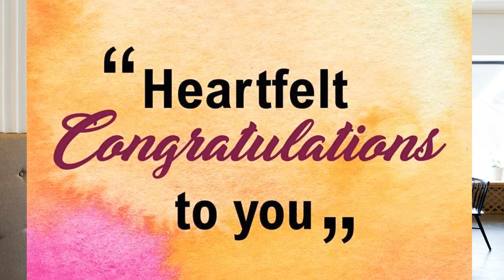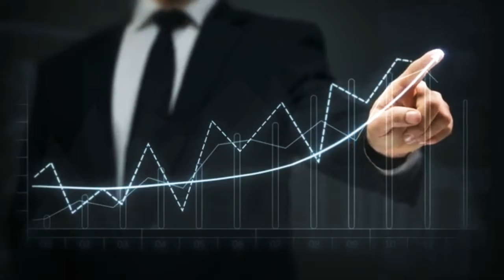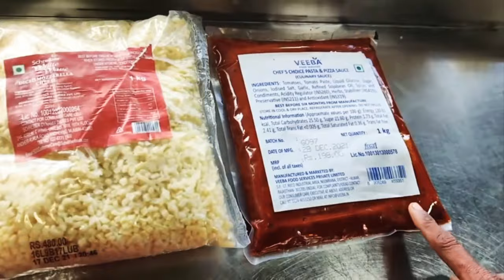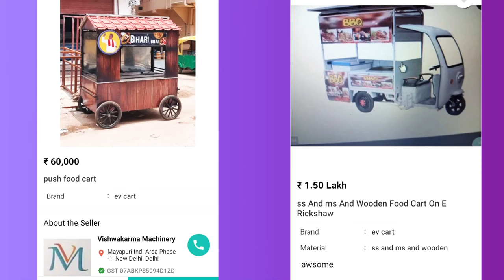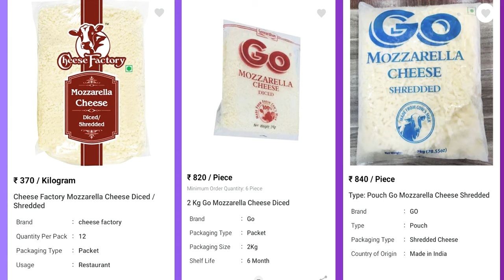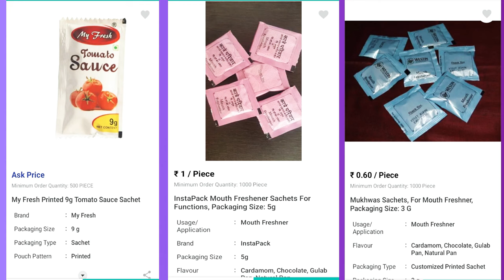Pizza Business Without Franchise | यह तरीका कोई नहीं बताएगा | No Pizza Hut | No Domino's Pizza 🍕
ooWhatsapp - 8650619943